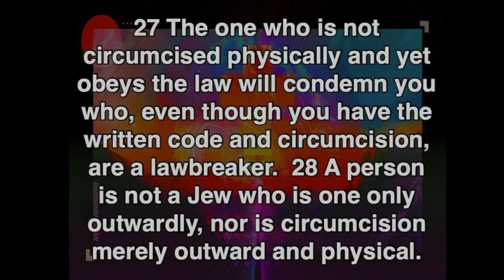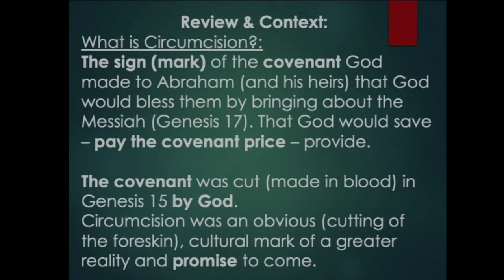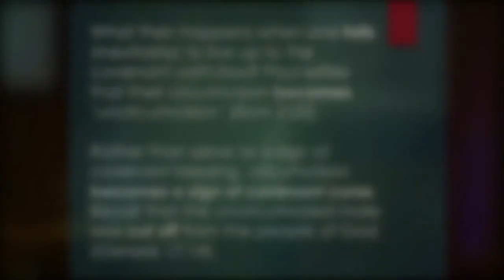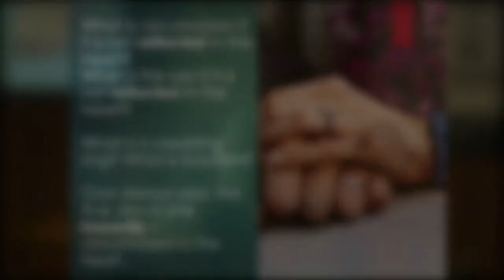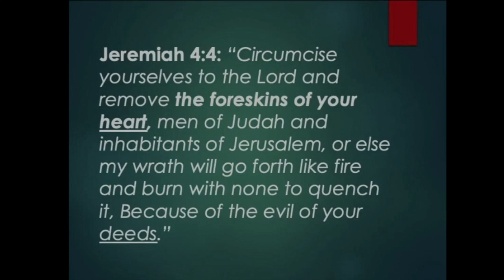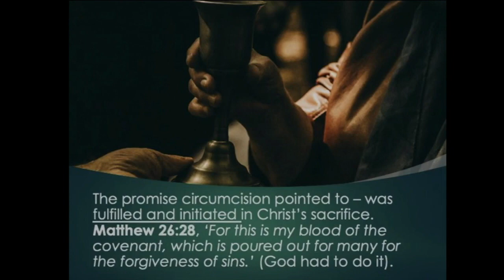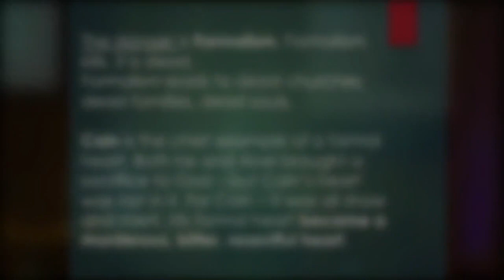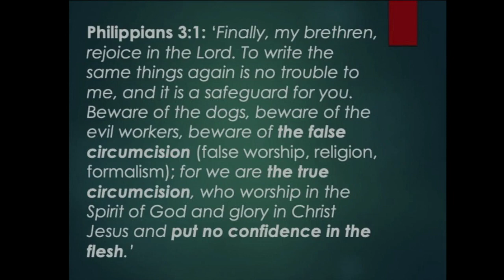From The Inside Out ~ Romans 2: 25-29